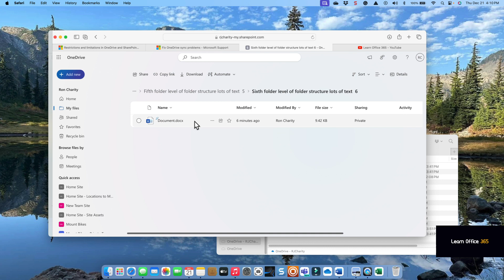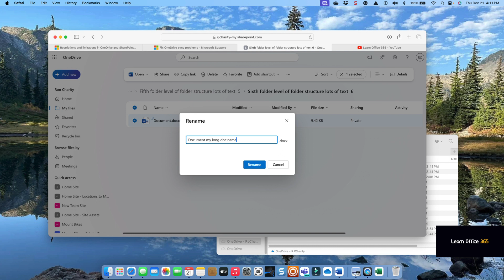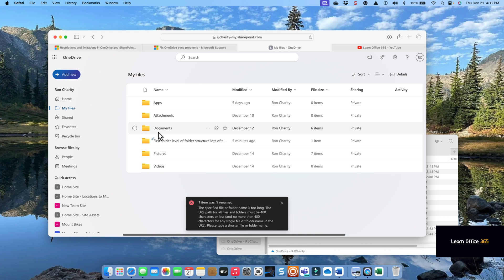How to Troubleshoot OneDrive Red X Sync Problems - Quick Tutorial!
Microsoft OneDrive Fix Common Red X Sync Problems and Prevent them from Occurring. OnedDrive limitations include non-alphanumerics that block syncing, file opening and saving.